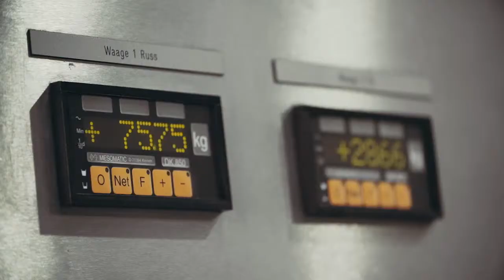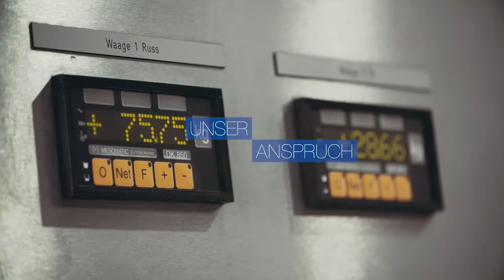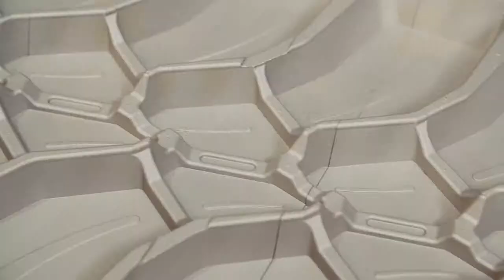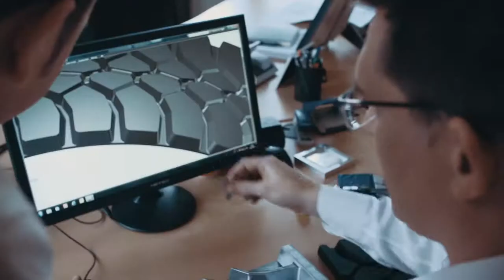KRAIBURG Austria_Geretsberg_Imagefilm